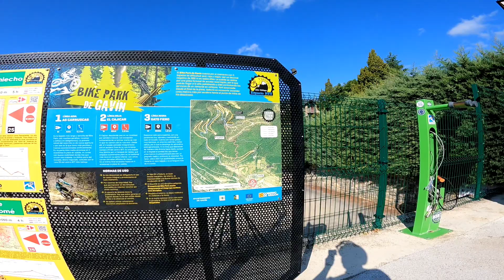Fin de semana 7-8-9 Julio RIDERS.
Los Riders no paramos y para muestra el vídeo jajajajja.
Viernes 7 la Tradicional Nocturna Rider.
Sábado 8 entrenamiento de técnica en saltos y pasos de curva con Mario Palacio en Rock&Lierde en Villanua.
Domingo 9 El colofón al fin de semana, nos fuimos al Bike Park de Gavin, para flipar.
No tenemos más palabras. aquí una pequeña muestra de lo que hicimos.